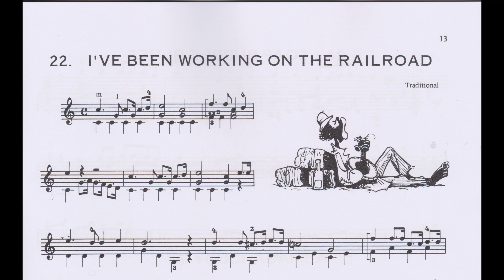I`ve been working on the railroad, von Cees Hartog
aus seinem beleibten Gitarrenspielbuch, Titbits for young guitarists.
1985 aufgenommen, auf MC von APM Records veröffentlicht.
Sorry, für die Knackser.